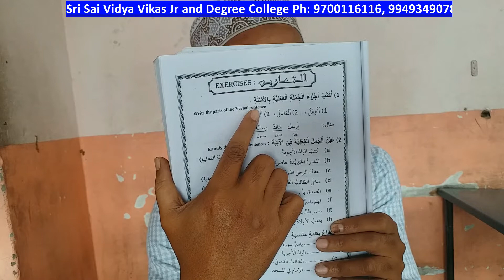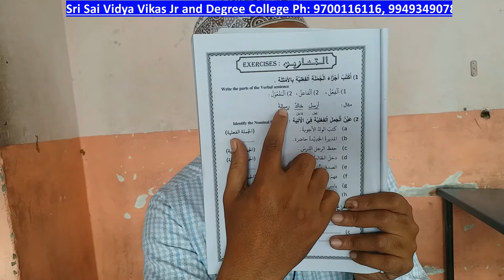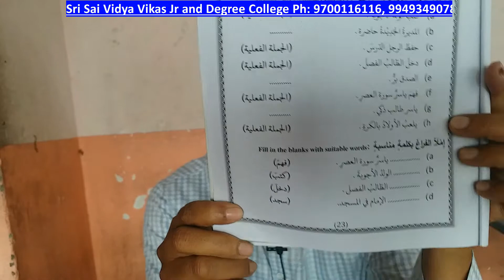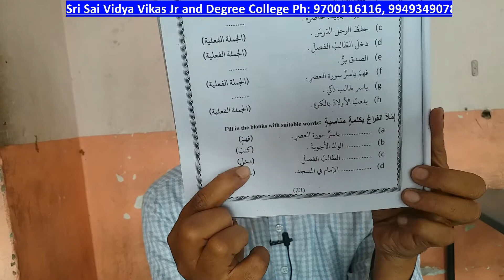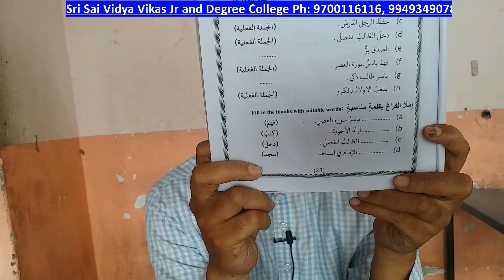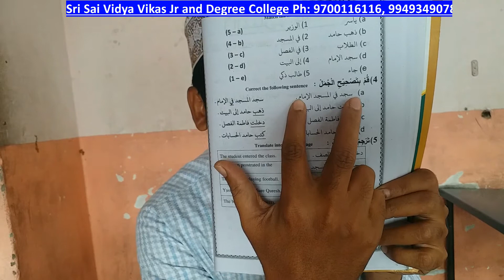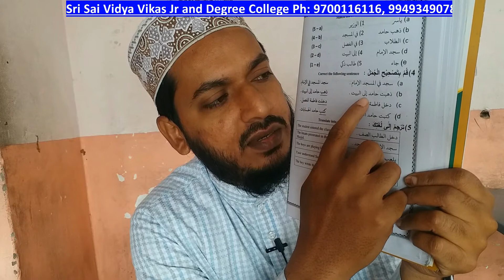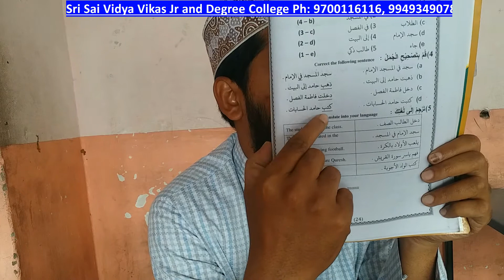Inter 2nd yr (MPC,MEC,CEC,BIPC) ARABIC Class -21